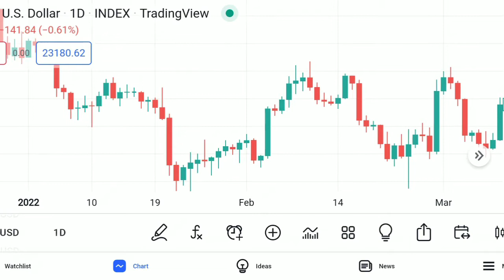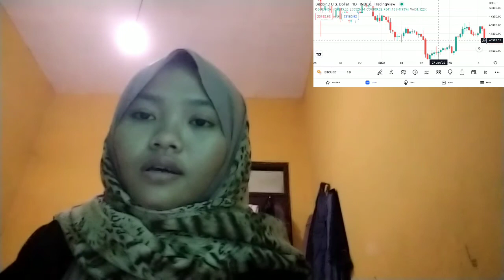CRYPTO CLEANING UP CRYPTO HOW MUCH ENFORCEMENT IS TOO MUCH BITCOIN JAPAN CRYPTOCURENNCY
bitcoin mining
bitcoin news today
bitcoin live
bitcoin trading for beginners
bitcoin news
bitcoin explained
bitcoin price prediction
bitcoin crash
bitcoin 2022
bitcoin etf
cryptocurrency for beginners
cryptocurrency news
cryptocurrency malayalam
cryptocurrency trading